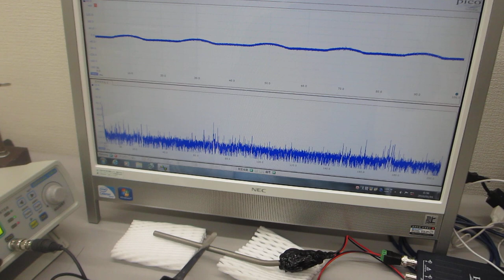空中超音波の応用実験